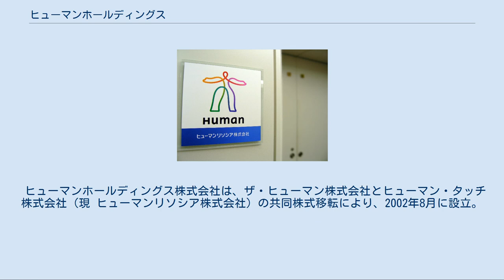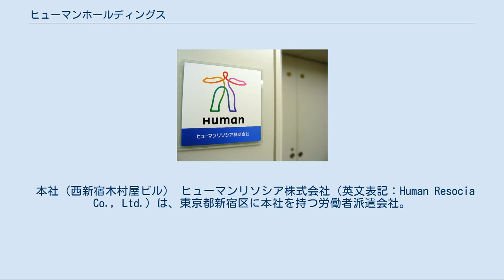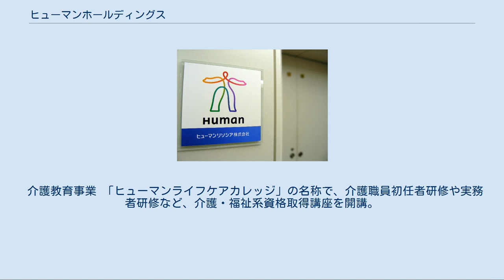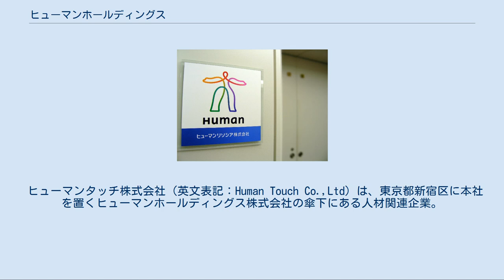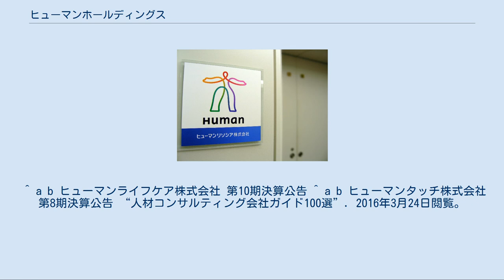ヒューマンホールディングス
ヒューマンホールディングス株式会社（英文表記：Human Holdings Co., Ltd.）は、教育事業のヒューマンアカデミー、人材事業のヒューマンリソシア、介護事業のヒューマンライフケアなどを傘下に持つ持株会社。
本社は、東京都新宿区。
 ヒューマンホールディングス株式会社は、ザ・ヒューマン株式会社とヒューマン・タッチ株式会社（現 ヒューマンリソシア株式会社）の共同株式移転により、2002年8月に設立。
2004年10月にジャスダックに上場した。
現在グループの事業は、教育事業、人材事業、介護事業、保育事業、美容関連事業、アリーナ事業と多岐に渡り、連結子会社9社を有する。
 ヒューマングループは、1985年4月に大阪市で大学進学予備校「日本進研ゼミナール」と、その運営母体である株式会社教育未来社（1986年にザ・ヒューマン株式会社へ商号変更）からスタート。
翌年、職業訓練法人ヒューマン・アカデミーを設立。
社会人教育事業を中心に、人材事業、介護事業、保育事業、美容事業と事業領域を拡大した。
 1985年4月に大阪市で大学進学予備校「日本進研ゼミナール」（1986年4月ヒューマン・キャンパスに変更）とその運営母体である教育未来社（1986年3月にザ・ヒューマン株式会社に商号変更）を母体に設立。
1988年に人材派遣企業であるヒューマン・タッチ株式会社（現・ヒューマンリソシア）を設立し、ヒューマン外語学院、ヒューマンアカデミー等を設立。
2002年5月に本部を大阪から東京に移し、同年8月に持株会社・ヒューマンホールディングスを設立。
 本社（西新宿木村屋ビル） ヒューマンリソシア株式会社（英文表記：Human Resocia Co., Ltd.）は、東京都新宿区に本社を持つ労働者派遣会社。
 ヒューマンホールディングス傘下における中核企業で、人材派遣、エンジニア（技術者）派遣、紹介予定派遣、人材紹介、外国人人材紹介、業務委託・請負、採用支援・代行、社員教育・人材開発、人事・業務コンサルティング等の事業を行う、総合人材サービス企業。
1985年に創業。
教育・人材・介護・その他事業で構成されるヒューマングループの中核である教育事業を担っている。
札幌から那覇まで全国に事業を拡大しており、25都道府県に65校舎を展開。
修了生・卒業生の数は142万名以上となる。
全日制教育事業、社会人教育事業、国際人教育事業を中心に、その他事業も幅広く展開している。
また、中等教育機関であるヒューマンキャンパス高等学校とも連携し、青少年の夢の実現の支援も行なっている。
 事業内容 全日制教育事業「総合学園ヒューマンアカデミー」 1995年に開校し、全国19校舎で16のカレッジを展開。
 社会人教育事業「ヒューマンアカデミー」 ビジネス系の資格や技術を習得するスクールで、全国30校舎。
通学講座以外にも通信講座もあり、一部講座にインターネット環境でのオンラインスクールも取り入れている。
 国際人教育事業 「ヒューマン国際大学機構」 - 留学準備教育を英語で行う教育機関で、東京と大阪に校舎がある。
アメリカ、カナダ、イギリス、オーストラリアなどにある約100校の大学と提携している。
 「ヒューマンアカデミー日本語学校」 - 1987年に外国人留学生向けの日本語学校として大阪で開校。
東京、佐賀にも校舎がある。
 その他事業 カルチャースクールやフィリピン語学留学、オンライン英会話などの他、子ども向けのロボット教室、理科実験教室、子どもプログラミング教室、幼児教室、英語教室、ダンススクール、学童保育などの事業を行っている。
 法人向けに、人材育成支援や英語研修、フィリピン語学留学研修、翻訳・通訳サービスなどを行っている。...